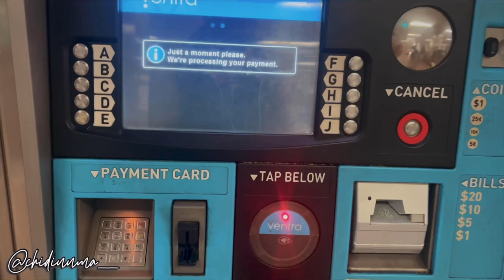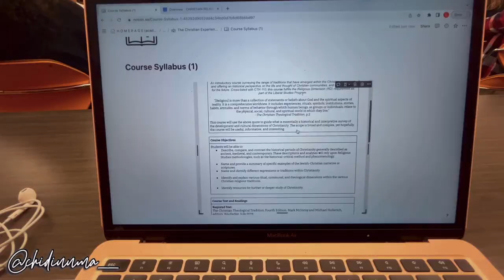FIRST DAY OF COLLEGE CLASSES 2022!! (sophomore @ depaul university)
welcome back to my channel! i hope you enjoyed my first day of college for the 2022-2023 school year! i can't believe i'm a sophomore now omggggg, where'd the time go : anywhooo expect more college vlogs for the 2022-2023 school year!!

*WATCH THIS VIDEO IN THE HIGHEST QUALITY*

𝐭𝐢𝐦𝐞𝐬𝐭𝐚𝐦𝐩𝐬

𝐪&𝐚 ღ
name? chidinma
age & birthday? 19; september 10th, 2003
home state? nj
ethnicity? nigerian igbo
equipment?  iPhone 13 camera + iMovie

𝐬𝐮𝐛𝐬𝐜𝐫𝐢𝐛𝐞𝐫 𝐜𝐨𝐮𝐧𝐭 ღ 3,055 (love y'all, thnx for sticking with me)

(If you made it all the way here, drop a 💓...love y’all!)